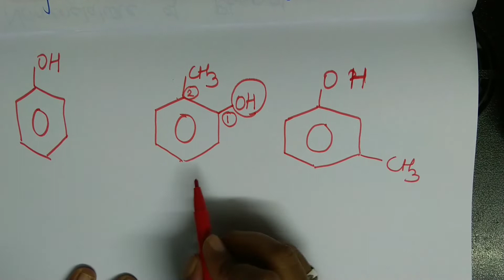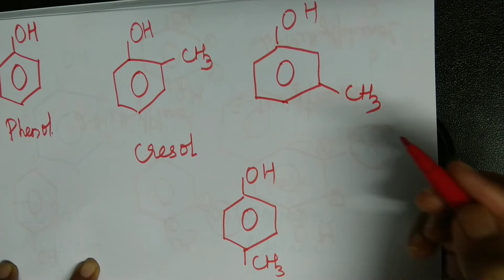Nomenclature of Phenols NCERT Class 12/PUC II(Lecture 6)